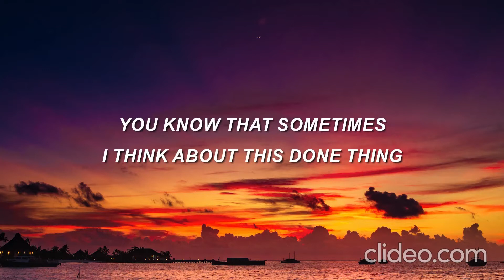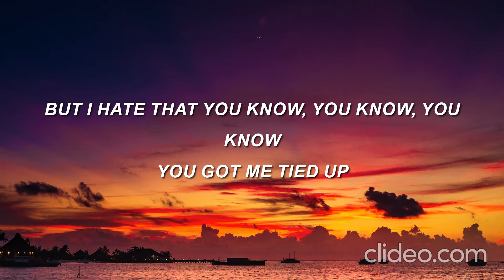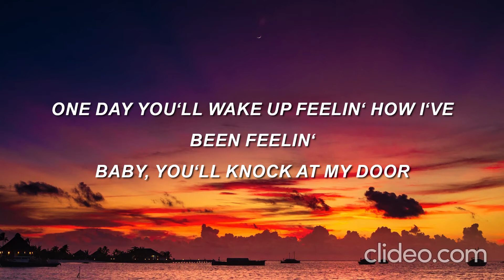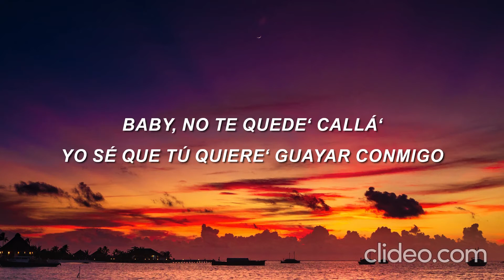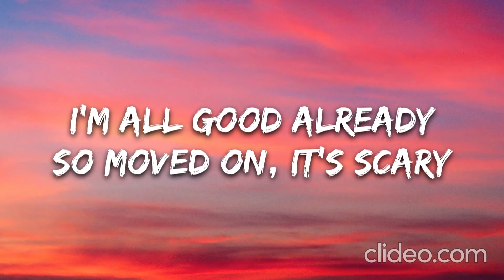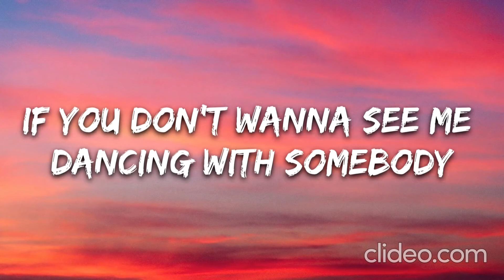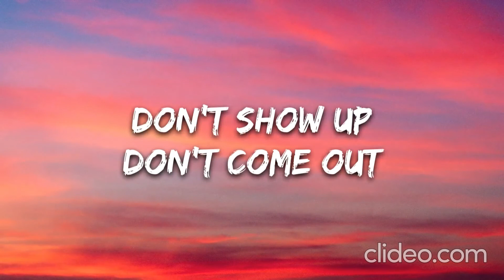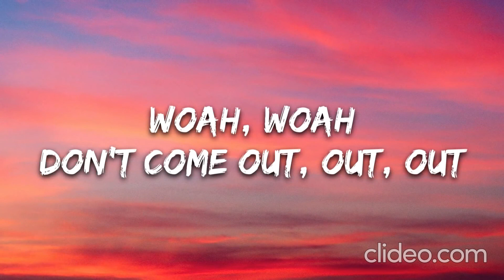J Balvin, Bad Bunny, Dua Lipa – UN DIA (ONE DAY) (Letra/Lyrics) + Dua Lipa Don't Start Now (Lyrics)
🔔ACTIVA LAS NOTIFICACIONES PARA NO PERDERTE NINGÚN VIDEO 😉

J Balvin, Bad Bunny, Dua Lipa – UN DIA (ONE DAY) (Letra/Lyrics)